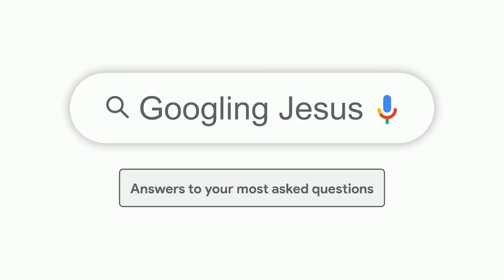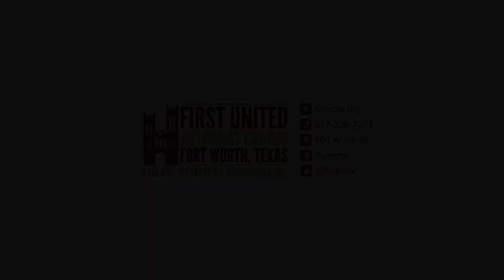June 6, 2021: The Gathering Sermon “Googling Jesus: Who Does Jesus Say He Is?”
“Googling Jesus: Who Does Jesus Say He Is?”
Rev. Lance Marshall